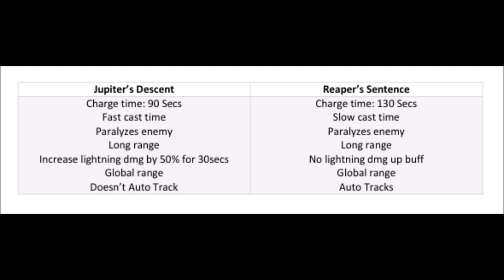[Dragon Project] Reaper's Sentence Showcase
Im not good at soul db xD But since this is the only full lightning set i have... here goes! Getting this magi for my vampire lightning soul bow set when it comes out :3

Follow me in DP!
ID: DCCPVZW8GE

If you havent played this game. U are missing out :P